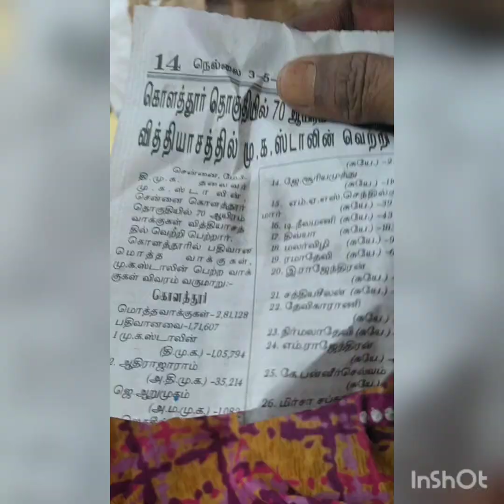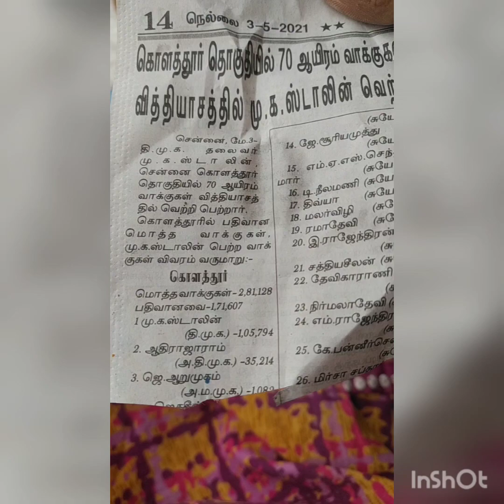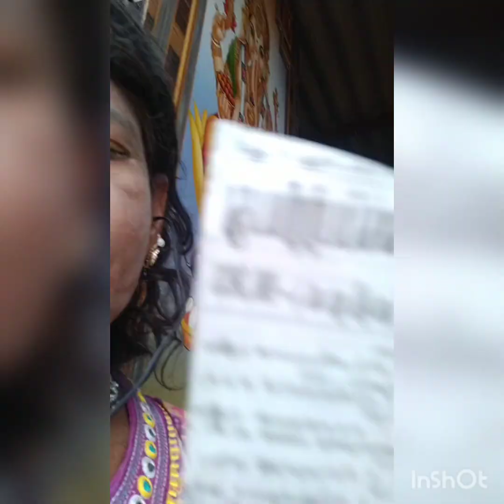May 3, 2021